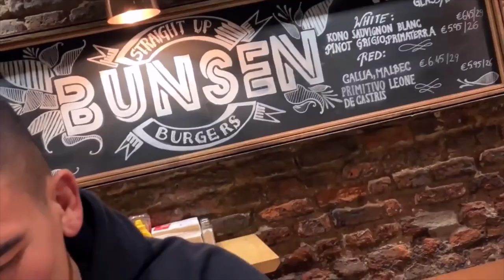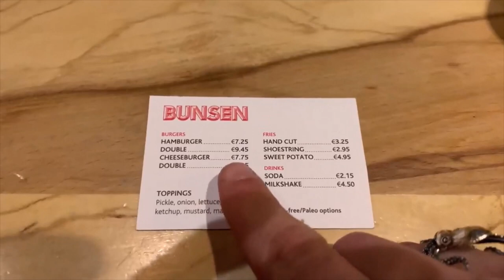Full Body Training with Lex Griffin – Unlock Your Muscles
Full Body Training with Lex Griffin.  This is Undisputed Episode 20 – a great learning resource video from Lex Fitness Channel.  In this video you will see how Lex demonstrates full body training while explaining the importance of investing in yourself with additional footage of massage techniques that ultimately help with strength and vitality.  Enjoy!

Thank you to Lex Griffin of Lex Fitness channel for allowing my channel to use this video by allowing creative comments Attribution License (reuse allowed) for this video.  For a full re-cap of all information contained in this video's description from Lex himself please go to Lex Fitness channel.

➥Bluehost is my recommended hosting platform ($3.95 a Month) for websites